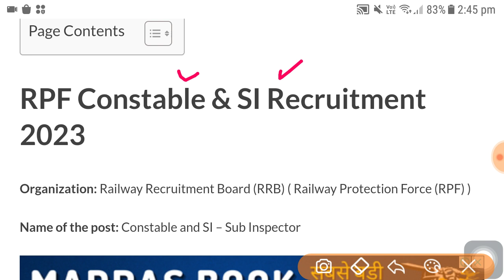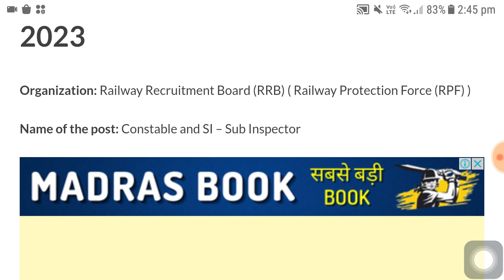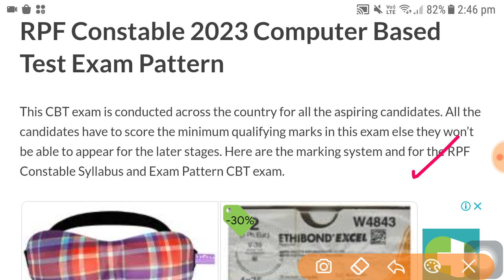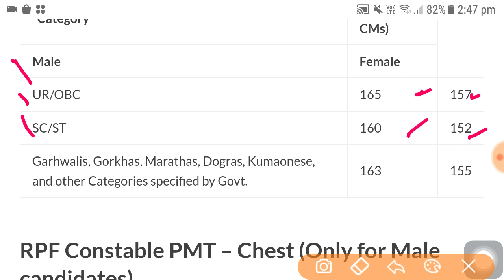Railway RPF Recruitment 2022 | Latest Railway job vacancy | 10000 Total post